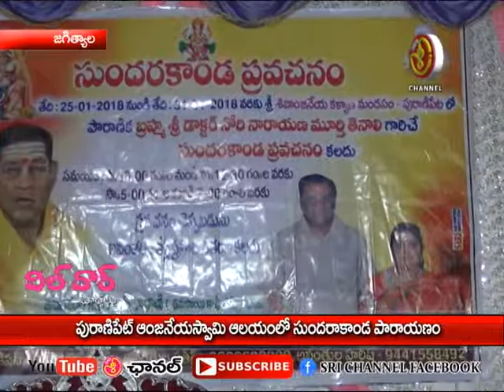29 01 17 9 PURANI PET ANJENEYA MALAYALAM SUNDHARAKANDA PARAYANAM